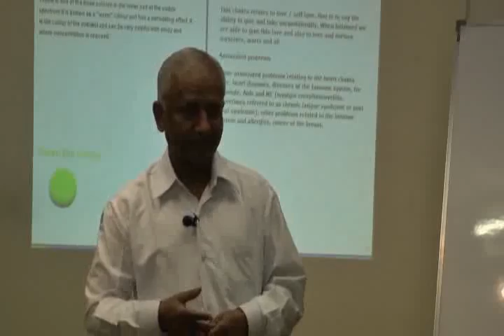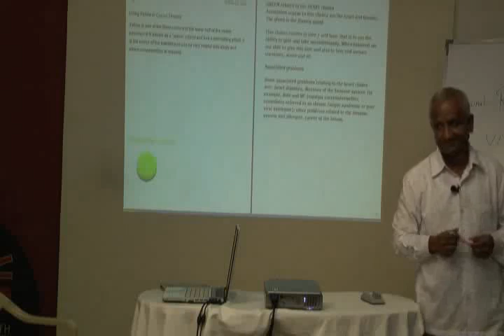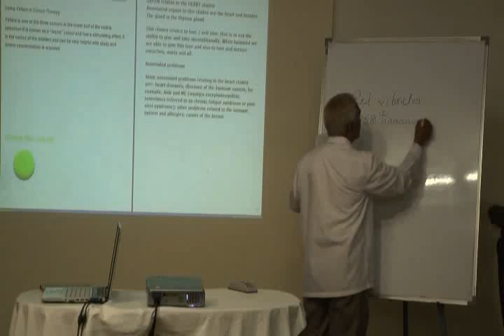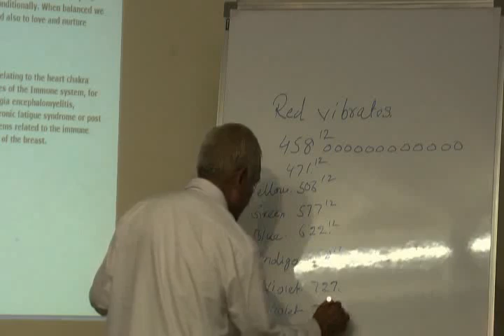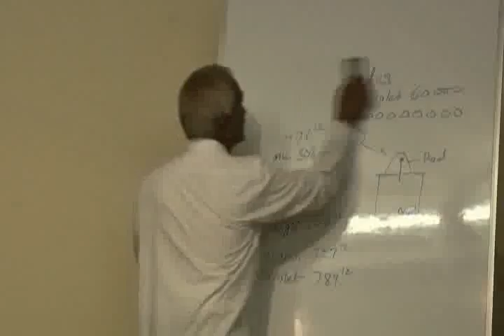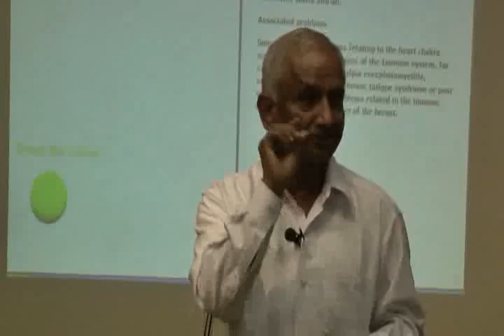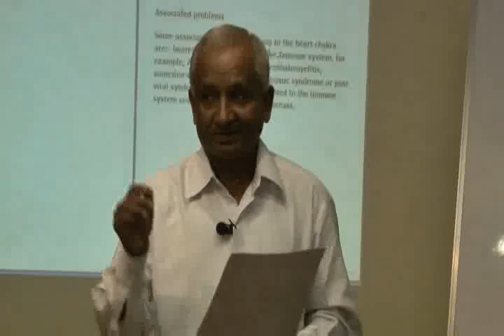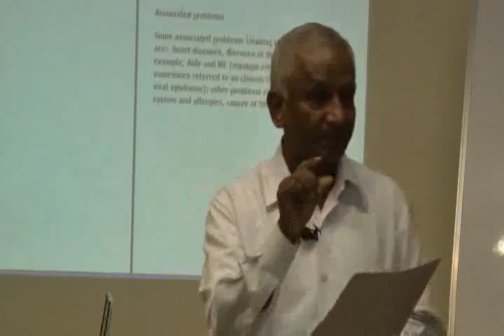Colour Therapy Part 1.wmv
This video is a talk by Mr.Vijay Jain at HELP on 28th Dec, 10. Topic "Colour Therapy". This is part of the HELP Talk series at HELP, Health Education Library for People, the worlds largest free patient education library